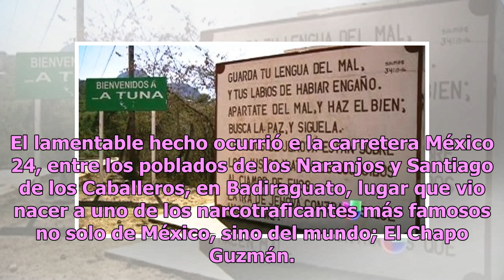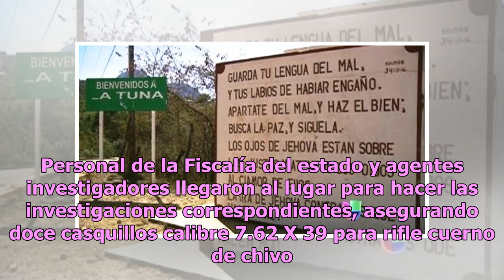Ejecutan a tres mujeres en Badiraguato, el pueblo que vio nacer a El Chapo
El lamentable hecho ocurrió e la carretera México 24, entre los poblados de los Naranjos y Santiago de los Caballeros, en Badiraguato, lugar que vio nacer a uno de los narcotraficantes más famosos no solo de México, sino del mundo; El Chapo Guzmán. Los cuerpos de tres mujeres fueron encontrados dent...